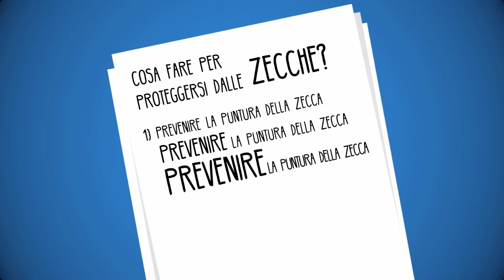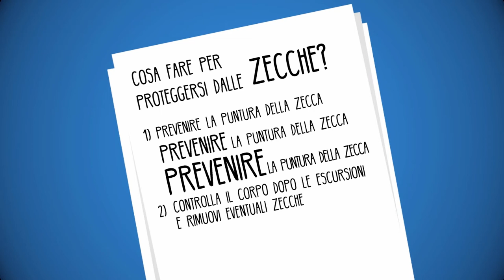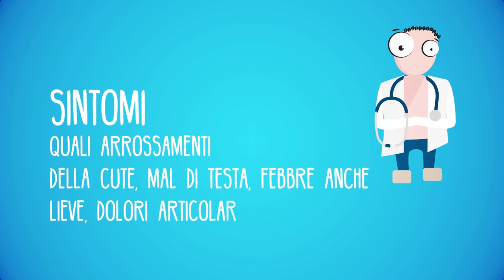La zecca non c'azzecca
"La zecca non c'azzecca": un titolo simpatico per un filmato realizzato dalla compagnia teatrale Le Mele Volanti in collaborazione con l'associazione ArteNa-Arte e Natura e con la Direzione sistemi naturali della Città metropolitana di Torino, per fornire informazioni e consigli agli escursionisti che  frequentano gli ambienti collinari e montani.